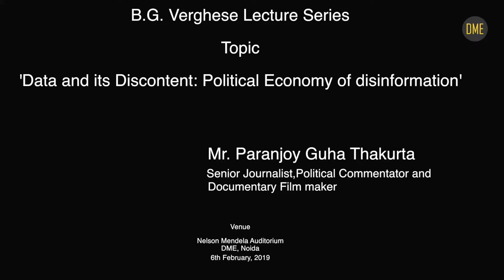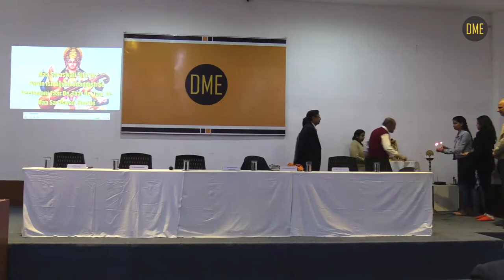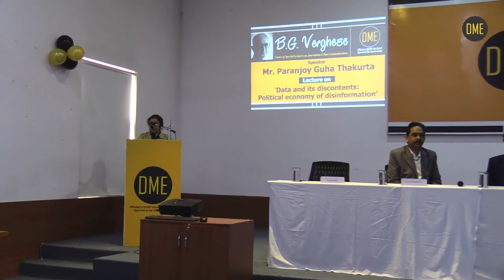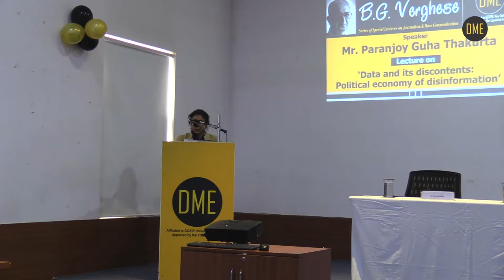B G Verghese Special Lecture by Mr. Paranjoy Guha Thakurta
Topic: 'Data and its Discontent: Political Economy of Disinformation'
Date: 6-2-19